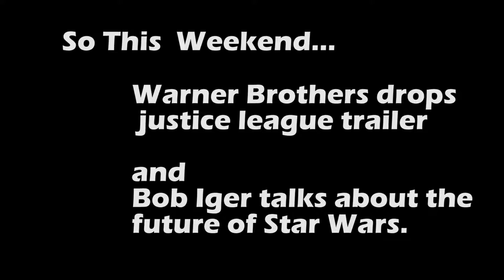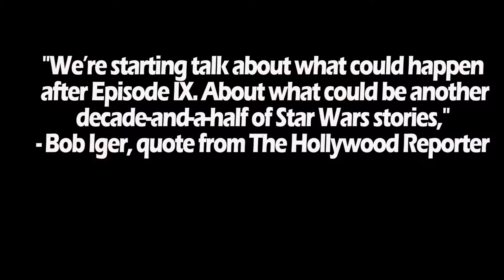Warner Brother drops Justice League Trailer Beez's Film Chair Episode 1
This weekend Warner Brothers dropped Justice League Trailer and  Disney's Bob Iger talked about the future of Star Wars and The Han Solo movie.

This is Beez's film chair, A new show discussing film news with your host Greg Beasley. He will be horrible at hosting because he cannot keep to a script and then has to cut 10 minutes of a rant.

Sources:
Bob Iger Talks Star Wars.

Mebris Studio 2017